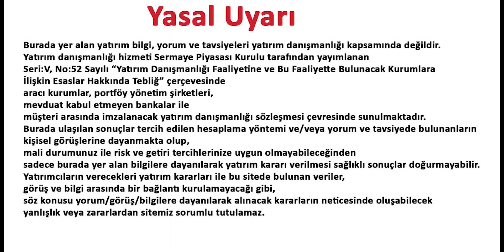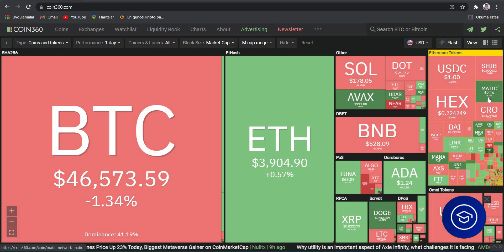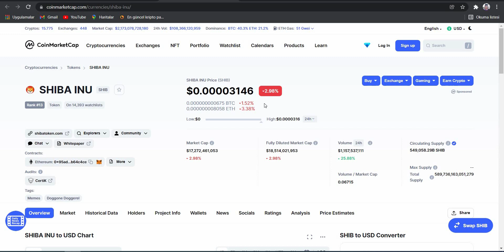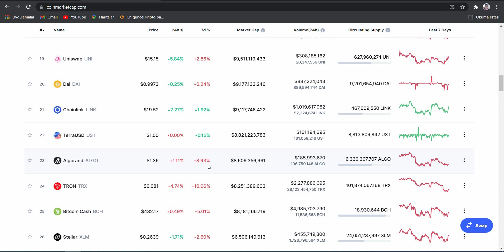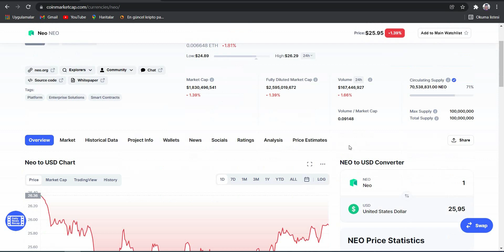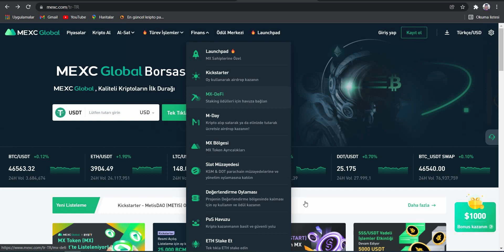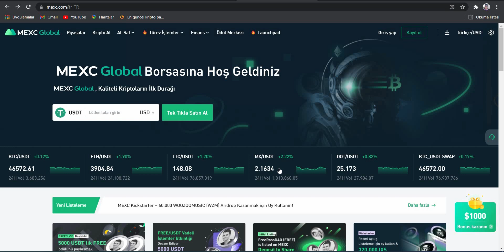Düşüşler Alım Fırsatı! (Shiba Coin ve Diğerleri)